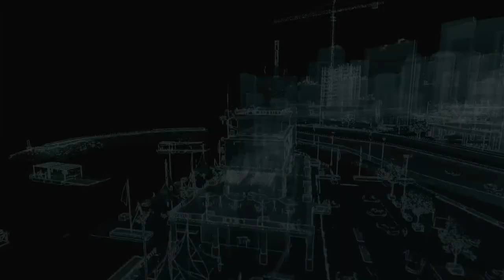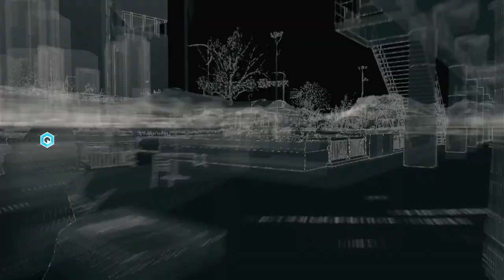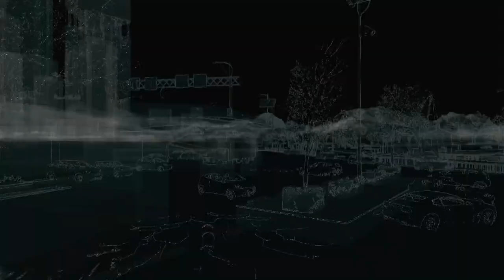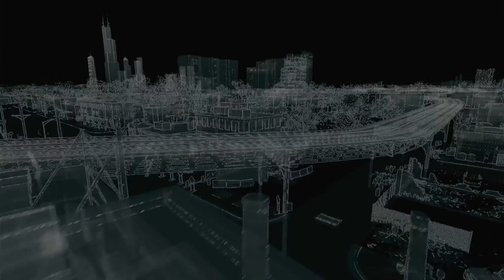Watch Dogs Gameplay Walkthrough #4 IRAQ GANG INFILTRATION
Watch Dogs is an action-adventure game, played from a third-person view. The player controls hacker Aiden Pearce, who uses his smartphone to control trains and traffic lights, infiltrate security systems, jam cellphones, access pedestrians' private information, and empty their bank accounts. System hacking involves the solving of puzzles. The game is set in a fictionalized version of Chicago ("Windy City"), an open world environment which permits free-roaming. It has a day-night cycle and dynamic weather system, which changes the behavior of non-player characters (NPCs).For melee combat, Aiden has an extensible truncheon; other combat uses handguns, shotguns, sniper rifles, machine guns, and grenade launchers.There is a slow motion option for gunplay,and the player can use proximity IEDs, grenades, and electronic lures.Lethal and non-lethal mission approaches can be enacted.

Aiden can scale vertical surfaces, hack forklifts and aerial work platforms to reach places otherwise unreachable, and can crouch behind walls to hide from enemies. The player has an array of vehicles with which to navigate the setting, including motorcycles, muscle cars, off-road vehicles, SUVs, luxury vehicles, sports cars, and speedboats.The car radio is customizable, with about fifty songs. If the player steals a car, its driver can summon the police; if the player has a good reputation, the driver may acquiesce. A good reputation may be gained by detecting (and stopping) crimes, and a bad reputation results from committing crimes. The skill tree is upgraded with points earned from hacking, combat, driving, and crafted items.Money can be used to purchase guns, outfits, and vehicles. There are several minigames, ranging from killing aliens to controlling a large, robotic spider. QR codes and audio logs are included as collectibles; ctOS towers unlock map icons and side missions. Multiplayer mode can host up to seven other free-roaming players,with whom the player may complete hacking contracts and engage in races. The player can also be hacked by others, who will perceive the target as an NPC (leaving the target to find the perpetrator). In-game invasions can be disabled, but this will reset the multiplayer skill rank to zero. Free-roaming with multiple players and decryption mode, where two teams of four are tasked with acquiring and holding data, were excluded from the Xbox 360 and PlayStation 3 versions.